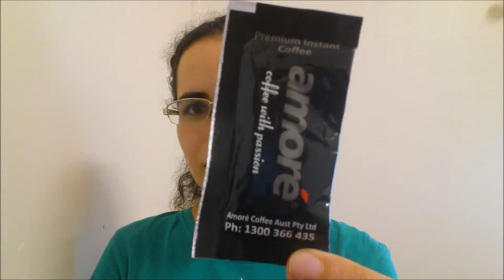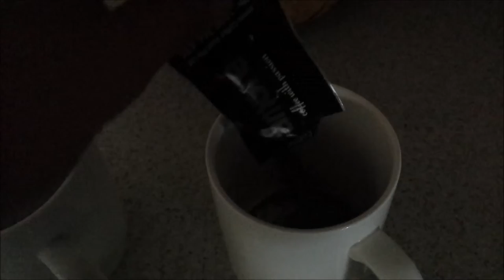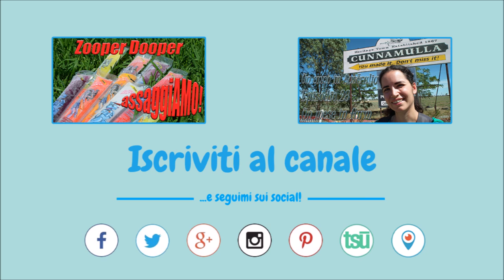assaggiAMO! - Caffè Istantaneo Amore VS Millicano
Confronto tra caffè solubili australiani... quale sarà il più buono?